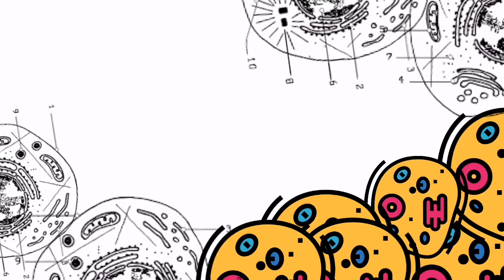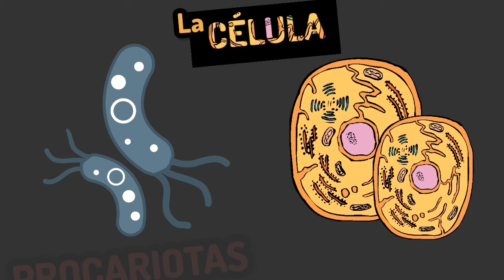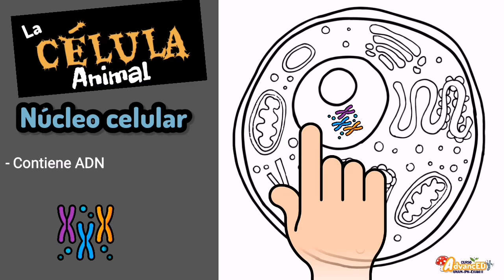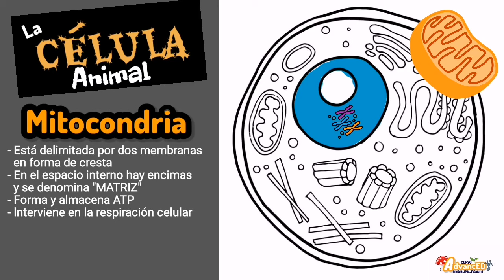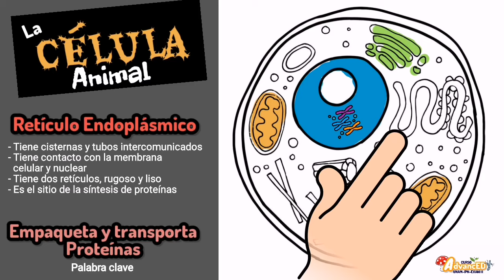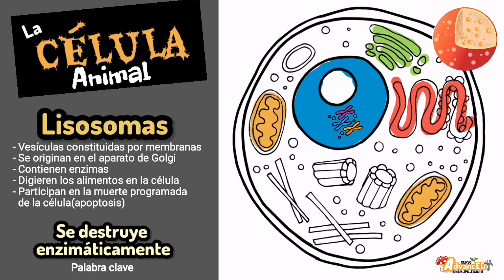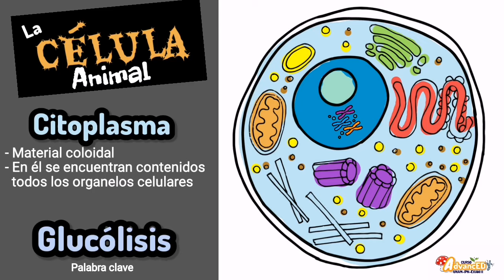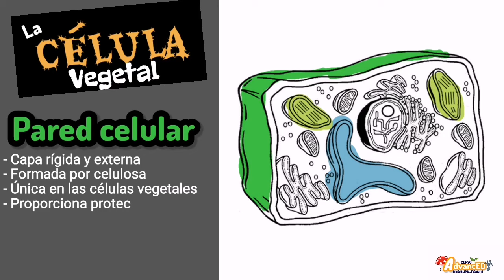LA CÉLULA ⚡Organelos funciones y estructuras básicas nivel experto en 8 minutos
Las células son los bloques estructurales básicos de los seres vivos. Todas las células se pueden clasificar en dos grupos: eucariotas y procariotas. Las eucariotas tienen núcleo y orgánulos envueltos por una membrana, mientras que las procariotas no. Las plantas y los animales están constituidas por un gran número de células eucariotas, mientras que muchos de los microbios, como las bacterias, son células individuales. Se estima que el cuerpo adulto de un humano contiene entre 10 y 100 billones de cél